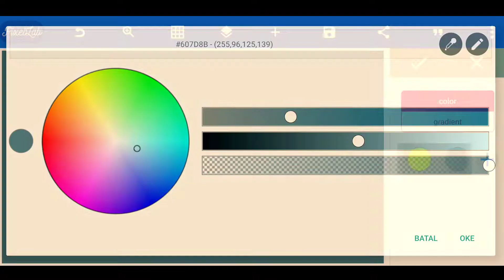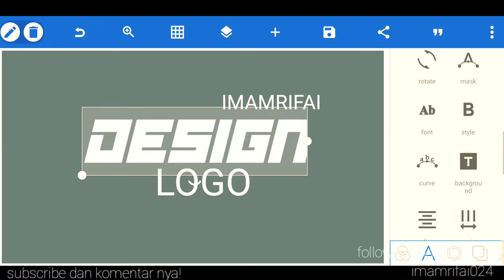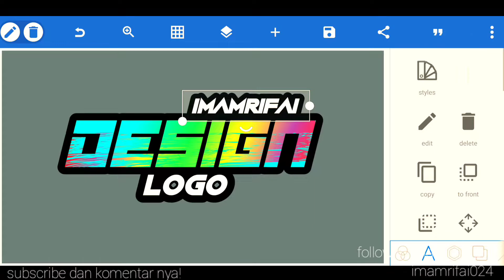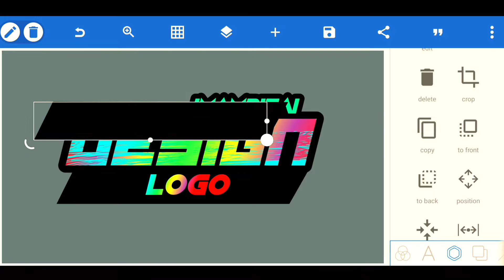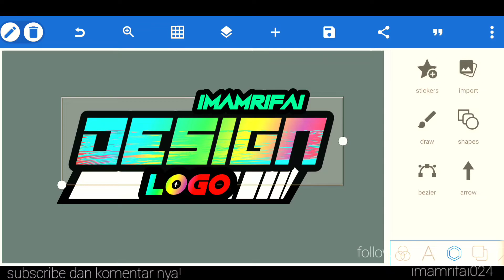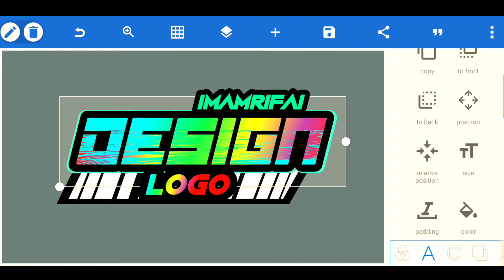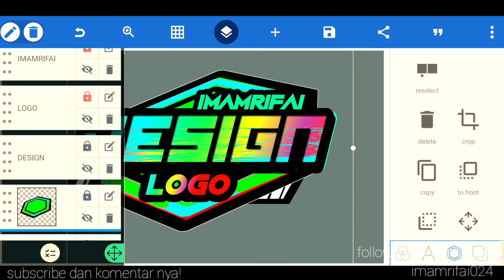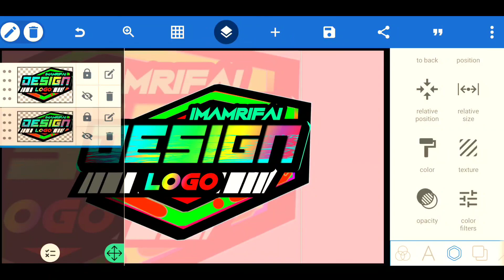CARA MEMBUAT LOGO KEREN MUDAH || ANDROID USER PIXELLAB TUTORIAL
📍Coment
📍please

🟡  Pakai juga template capcut gratis  :
Templat CapCut# Buka tautan untuk membuat video Anda sendiri dari templat YA ALLOH AKU PASRAH

🔵 Butuh sarannya

🔴 BISA PESAN DM ig @imamrifai024
untuk bahan" belum saya upload
karena sebagian mentahan saya buat sendiri